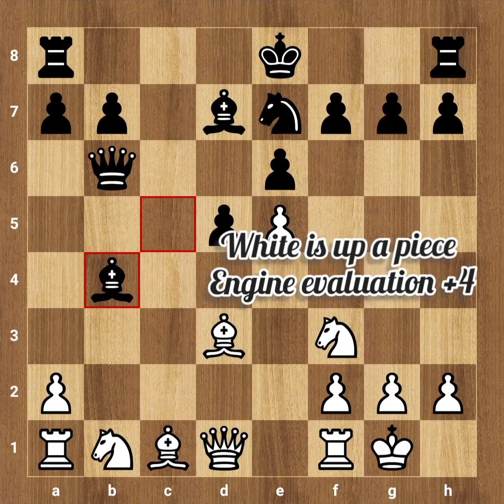learn chess for a minute